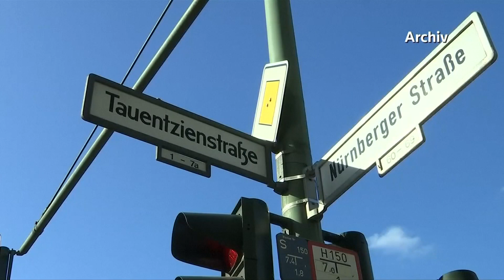Bundesgerichtshof hebt Mordurteile gegen Raser auf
Der Prozess gegen zwei Berliner Raser muss neu aufgerollt werden. Laut Bundesgerichtshof könne den beiden Angeklagten nicht nachgewiesen werden, dass sie bei ihrem illegalen Rennen auf dem Kurfürstendamm den Tod anderer billigend in Kauf genommen hätten.